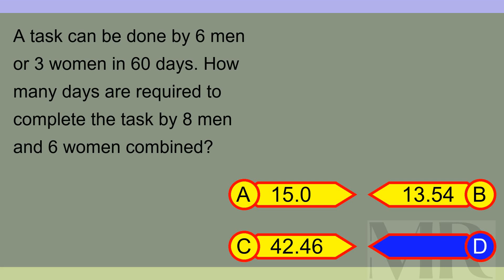Brain Teaser MCQ X 18Apr24 0841